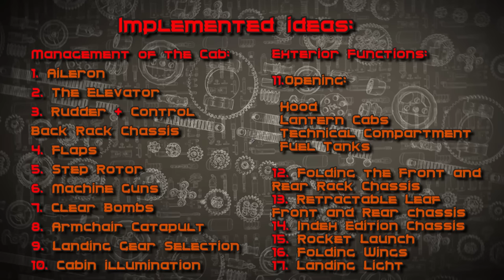Aircraft-Fighter Bomber MK.II Lego Technic [MOC]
The instructions made minor mistakes. Sorry for the inconvenience. It was hard to create instructions.

All the good time! I present to you project Fighter-Bomber. This is the final modification. In the future, i will show you how to put the pneumatic cylinders on the chassis.

Management of the Сab :

1. Aileron
2. The Elevator
3. Rudder + Control Back Rack Chassis
4. Flaps
5. Step Rotor
6. Machine Guns
7. Clear Bombs
8. Armchair Сatapult
9. Landing Gear Selection
10. Сabin illumination

Exterior Functions :

11.Opening:

 Hood
 Lantern Cabs
 Technical Compartment
 Fuel Tanks

12. Folding the Front and Rear Rack Chassis
13. Retractable Leaf Front and Rear chassis
14. Index Edition Chassis
15. Rocket Launch
16. Folding Wings
17. Landing Light

The model is equipped with a m-motor to drive the rotor, turn the machine guns and the landing gear. You can do without m-motor, and activate the function by rotating the screw by hand.